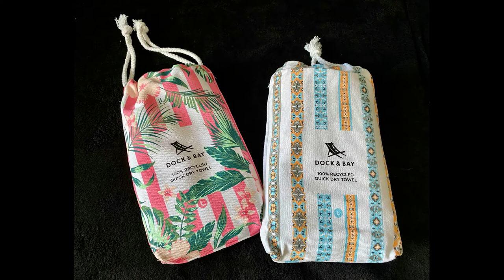Dock and Bay Quick Dry Microfiber Towels and Hair Wraps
These quick drying and compact microfiber beach towels and hair wraps are now available in gorgeous new Botanical designs.